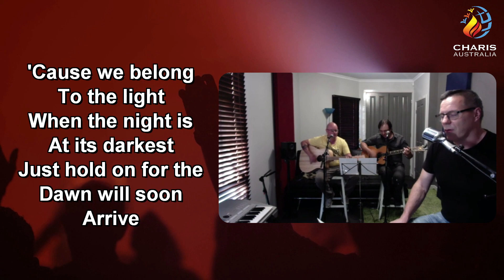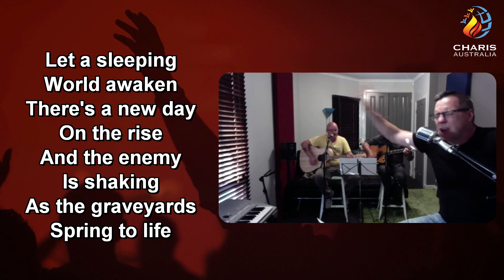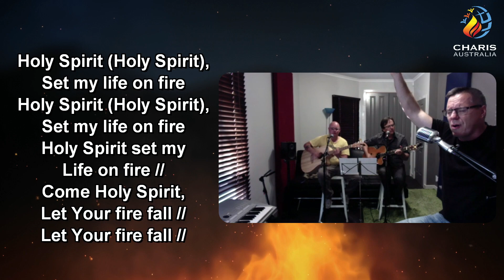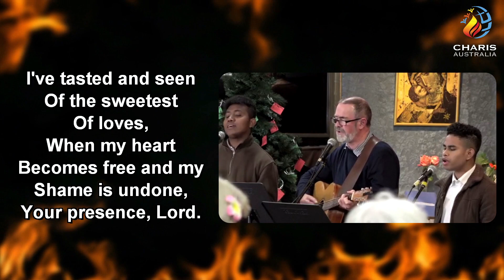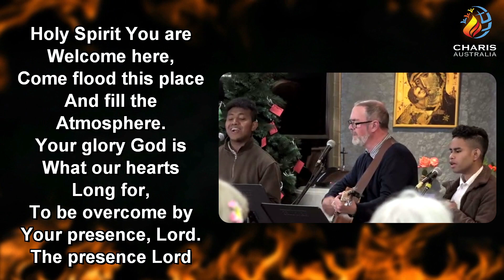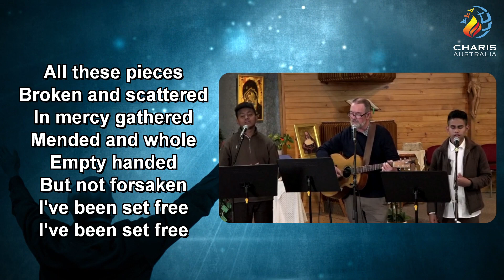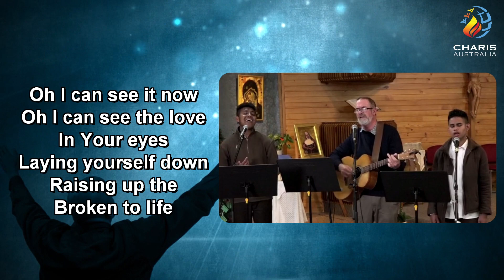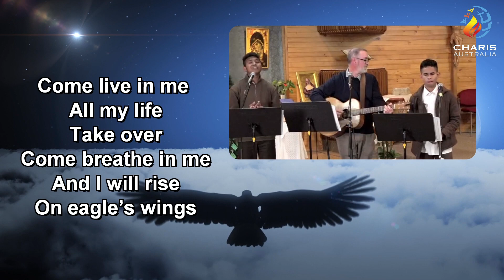"RENEWING THE VISION" - CHARIS Retreat for Catholic Charismatic Renewal - DAY 02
"RENEWING THE VISION" - CHARIS Retreat for Catholic Charismatic Renewal

25-26 November 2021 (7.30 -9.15 PM) AEDT

Friday, 26 Novemnber
7.30pm - Praise & Worship
7.40pm - Input: Renewed by the Holy Spirit (Fr Ken Barker)
8.40pm - Testimonies
9.00pm - Summary & Closing Prayer